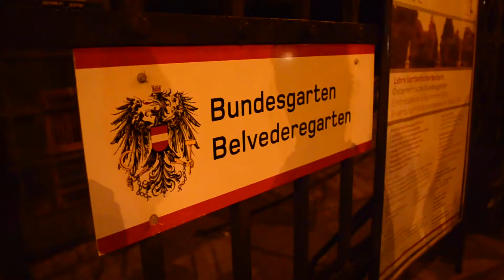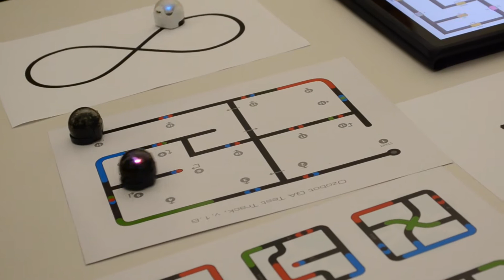RobotChallenge 2014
Robot Challenge 2014
Edited and producced by Vojtech Tomas
Filmed  by Martin Kosinka
We would like to thank Vojta for providing this videos.